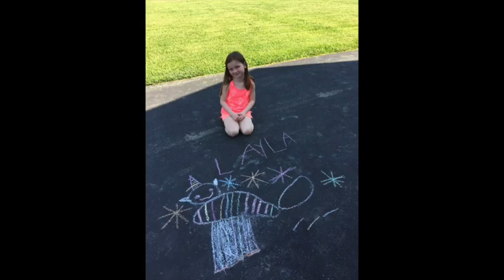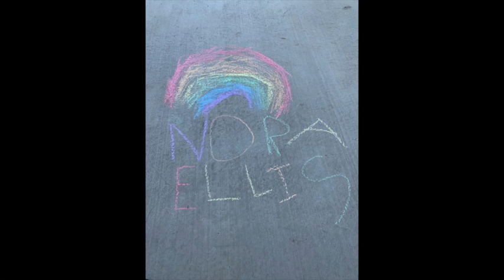Chalk Challenge Accepted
This video is about our chalk challenge